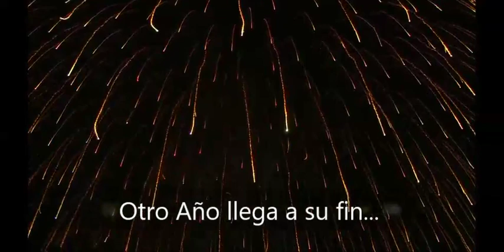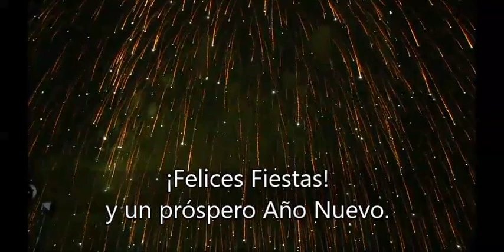10°Temporada escuchoPRP Yo❤PRP